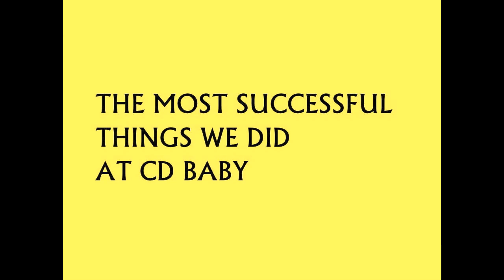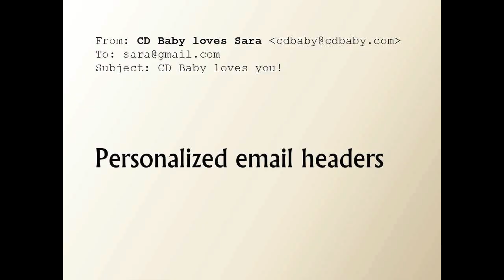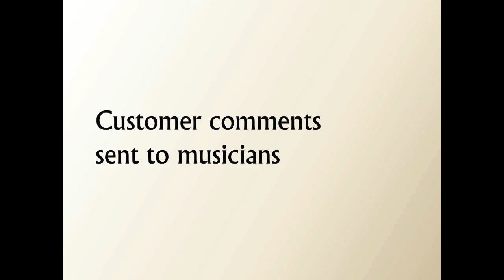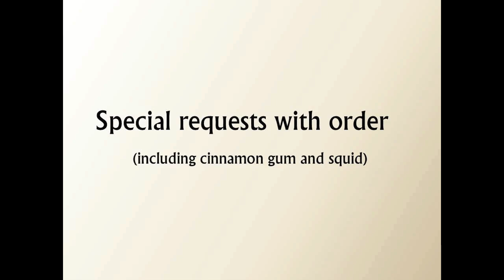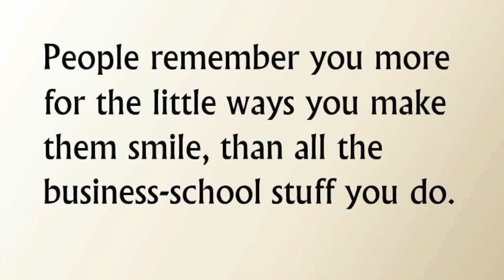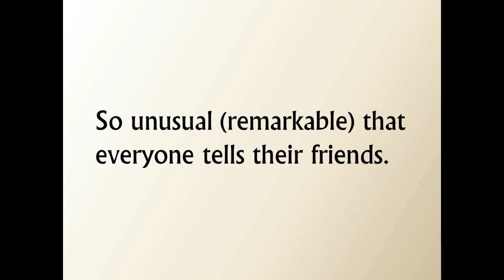Uncommon Sense. Part 8 of 8. by Derek Sivers